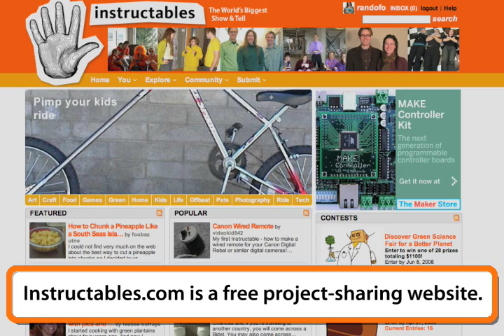Instructables Events Video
This is the video we show at our booth when we go to events.